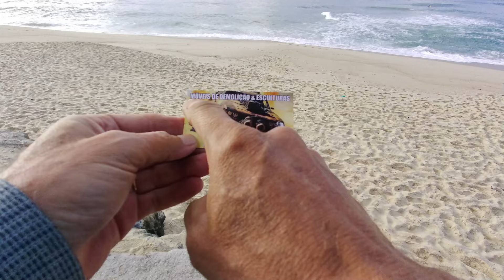Detectorismo na praia do Pontal - Parte 1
Meu primeiro detectorismo na praia da música do Tim Maia, o Pontal. A Praia do Pontal está na direção oposta ao Mirante da Barra. A experiência não foi assim tão boa, mas achei uma moeda, um anzol e muitas tampinhas de garrafas.

Equipamentos usado:
- Detector De Metais Tianxun Md-4030
- Pinpointer GP-POINTER
- Enxadinha para jardim